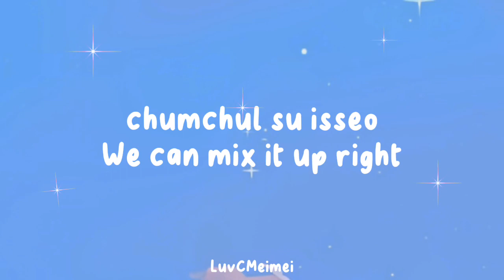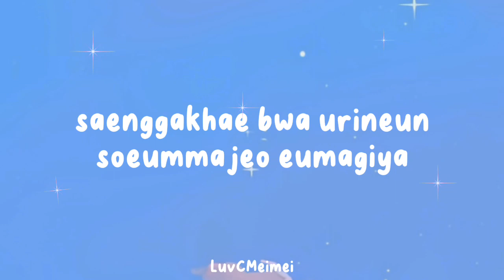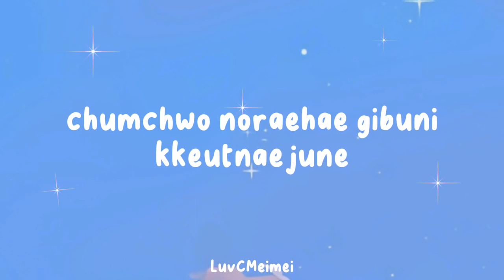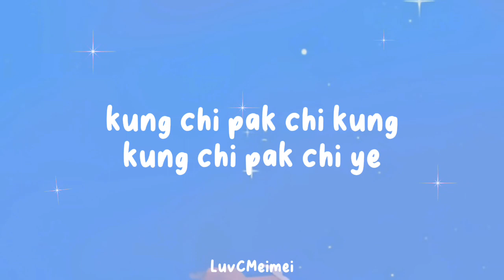SEVENTEEN - 음악의신 (God of Music) | Lyrics Video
▪︎Title : 음악의신 (God of Music)
▪︎Artist: SEVENTEEN

▪︎Lyrics "음악의신 (God of Music)"

sesange eumagui sini issdamyeon
gomapdago anajugo sipeo

jeon segye gongtongui ranguage
jaeumgwa moeumi dallado sanggwaneopsneun geon Music
mari an tonghaedo eumagi issdamyeon
urineun jigeumbuteoneun aju chinhan chingu

neowa naega moreuneun saiyeodo chumchul su isseo
We can mix it up right
Sugar and spice
prat sound and guitar

ne geuljamyeon da nae ireumirae
kungchipakchi ttohan nae ireuminga
igeot ttohan nareul wihan soringa
Kick snare
trum bass
Piano
bassline

mueosi uriui haengboginga
mwo issna chumeul chwo noraehaja
igeosi uriui haengbogida

dasi hanbeon deo Hey

eumageun uriui suminikka
wiheomhaji anha gyesok deurikija
Everybody gwireul giuryeo boja

igeon dangsinkke juneun mesiji
eumjeong hanahana moaboja eum-
chumchwo noraehae gibuni kkeutnaejune

kung chi pak chi kung kung chi pak chi ye
haengbogeun baro jigeumiya

saenggakhae bwa urineun soeummajeo eumagiya
jeomadaui kungjjak majchwogamyeo saraga
gaemiui balsorimajeodo Harmony

mueosi uriui haengboginga
igeosi uriui haengbogida

eumagui sini issdamyeon

SEVENTEEN to the world
jeon segye da hapchang

eumagui sini issdamyeon

LuvCMeimei